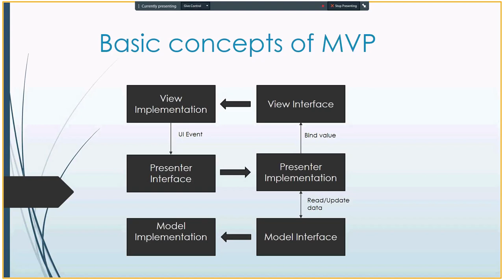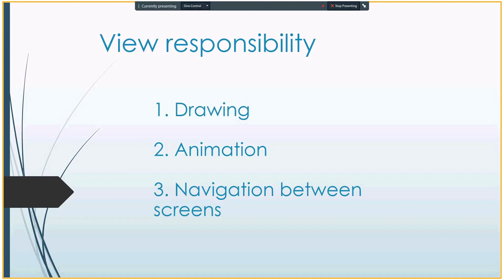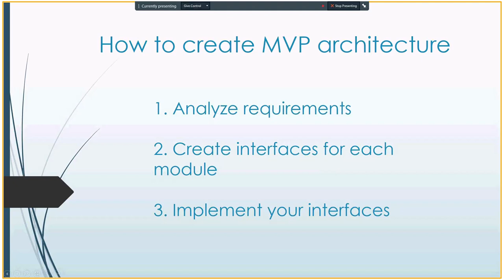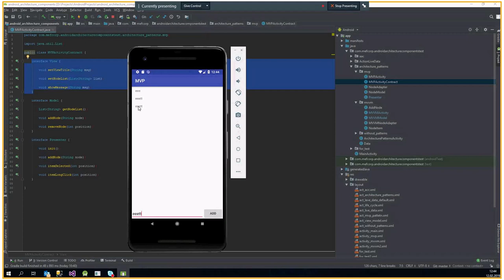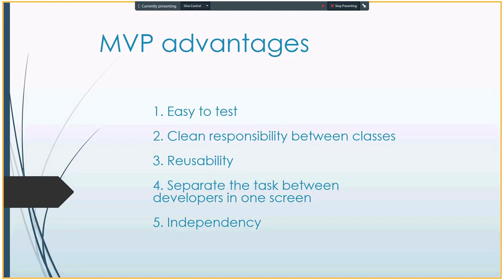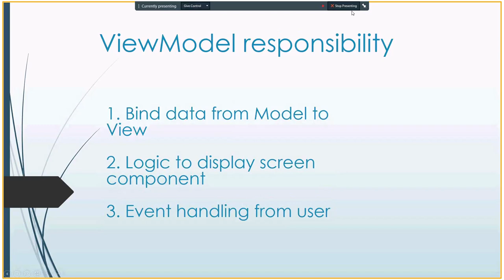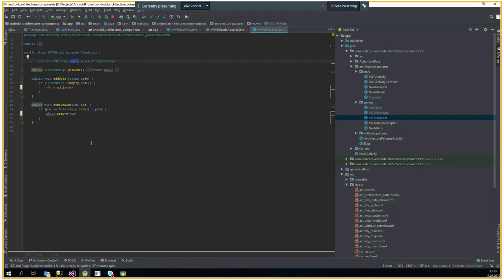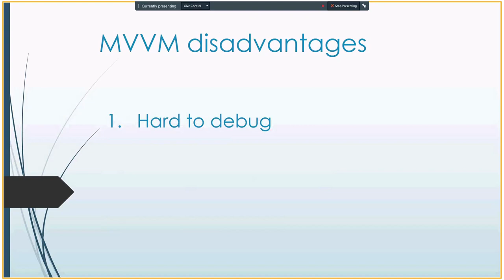Mobile design patterns by Sergiy Illyusha (Ukr)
We discussed base principle of MVP and MVVM patterns and how to releasing this patterns. Main goal is to share experience how to work with this patterns.